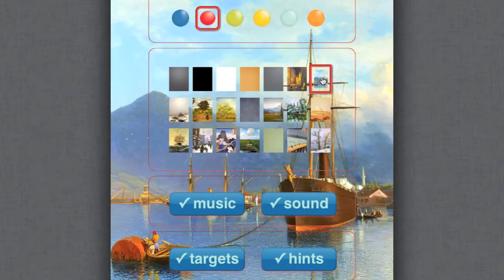Marble Hop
MarbleHop is a puzzle game similar to chinese checkers.  You start with a board full of marbles and one open peg and the object of the game is to have only one marble left.  It's the kind of game that is easy to play but hard to win.

With it's classical music playing faintly and the option of setting masterpiece paintings as the background, the look and feel of this app appeals to adults.  It is more calming and tranquil than your everyday game.  This is the kind of game you play for a few minutes just to give your head a rest.